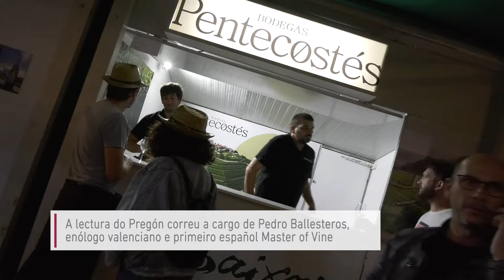Inauguración da XXX Feira do Viño do Rosal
A presidenta da Deputación de Pontevedra acompaña á alcaldesa do Rosal Ánxela Fernández nunha nova edición da Feira do Viño do Rosal. O pregoeiro desde ano foi Pedro Ballesteros, enólogo valenciano e primeiro español Master of Vine.
A continuación tivo lugar o nomeamento dos novos confrades da Confraría dos Cabaqueiros do Rosal.